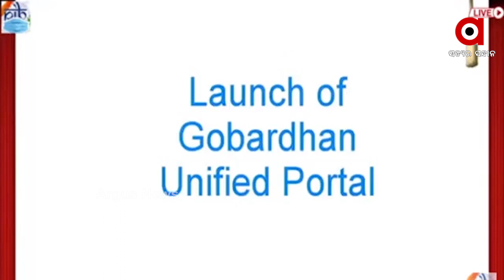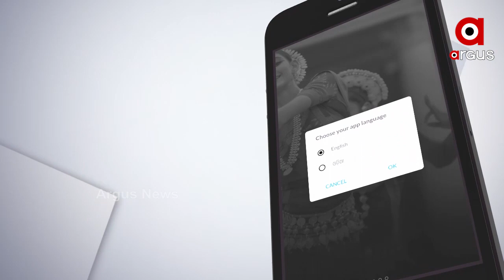ଗୋବର୍ଦ୍ଧନ ଯୋଜନାର ଏକୀକୃତ ପୋର୍ଟାଲ ଶୁଭାରମ୍ଭ.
ଶୁଭାରମ୍ଭ ହେଲା ଗୋବର୍ଦ୍ଧନ ଯୋଜନାର ଏକୀକୃତ ପୋର୍ଟାଲ । ଅନ୍ନଦାତାଙ୍କୁ ଉର୍ଜାଦାତା କରିବା ପାଇଁ ତଥା ଭାରତବର୍ଷର କୃଷକଙ୍କ ଅତିରିକ୍ତ ଆୟକୁ ବଢାଇବା ଓ ଦେଶର କୋଣ ଅନୁକୋଣରେ ସ୍ୱଚ୍ଛତାର କ୍ରାନ୍ତି ଆଣିବା ଦିଗରେ ଏହି ପୋର୍ଟାଲର ଶୁଭାରମ୍ଭ କରାଯାଇଛି । ପ୍ରଧାନମନ୍ତ୍ରୀଙ୍କ ୱେଷ୍ଟ ଟୁ ୱେଲଥ୍ ମନ୍ତ୍ରକୁ ସଫଳ ପାଇଁ ଉଦ୍ୟମକୁ ସଫଳ କରିବା ପାଇଁ ଏହି ଯୋଜନା ଆରମ୍ଭ କରାଯାଇଥିବା କହିଛନ୍ତି କେନ୍ଦ୍ରମନ୍ତ୍ରୀ ଧର୍ମେନ୍ଦ୍ର ପ୍ରଧାନ.